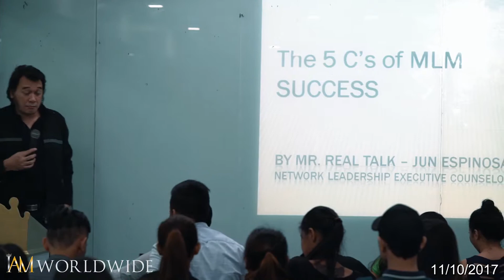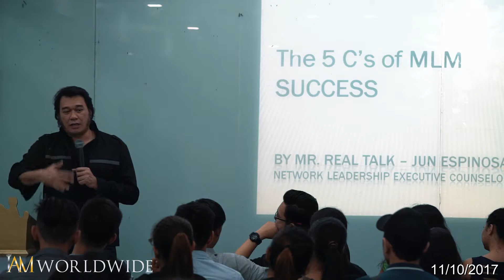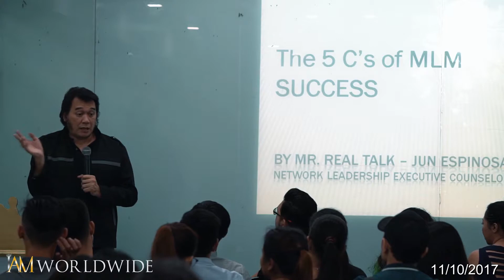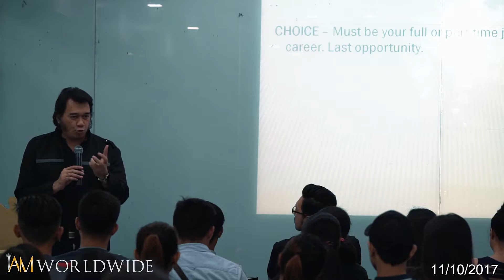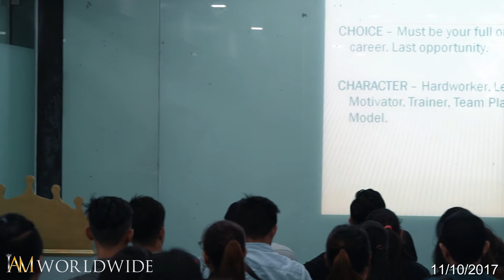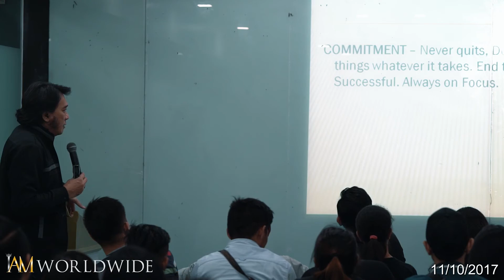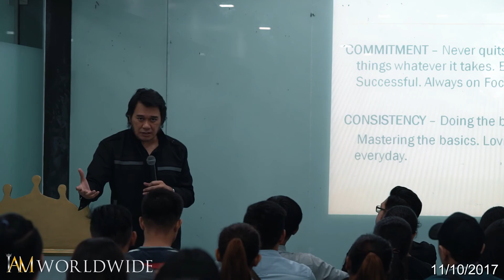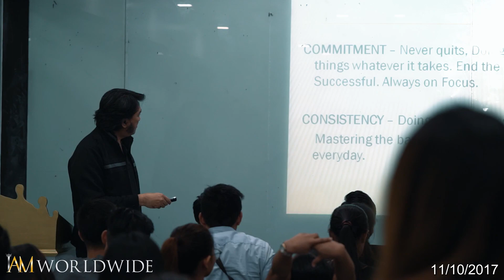The 5 C's of MLM Success by Jun Espinosa - 11/10/2017